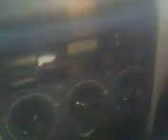449 group 32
449 group 32